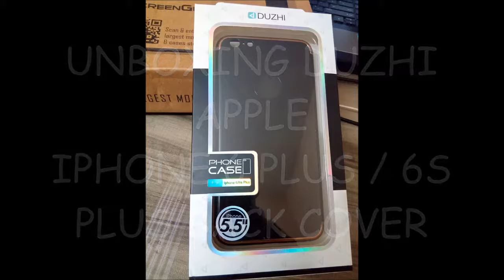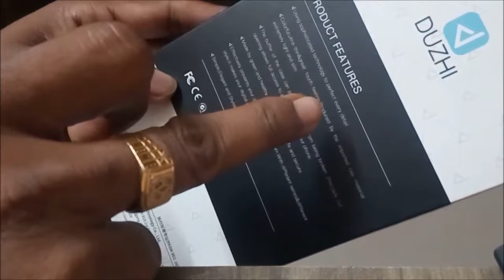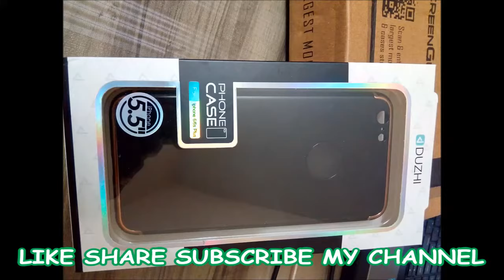Apple Iphone 6 Plus & 6S Plus Metal Electroplating Back Cover | Brand DUZHI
APPLE IPHONE 6 PLUS AND 6S PLUS LINGO SERIES ULTRA THIN METAL ELECTROPLATING SPLICING PC BACK COVER + JET BLACK + 2K BLACK

Hi Friends, My YouTube Gears:

1 - LYF Water 10 4G Mobile
2 - Ambrane P-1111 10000mAH Power Bank (Black)
3 - My Mini-Tripod
4 - Microphone

About : All about tech news is a YouTube Channel, where you will find tech related videos in Hindi & Other Languages :)

Tobu is back on NCS with 'Hope'. The House music has been coming thick and fast lately and you guys seem to be liking it a lot!